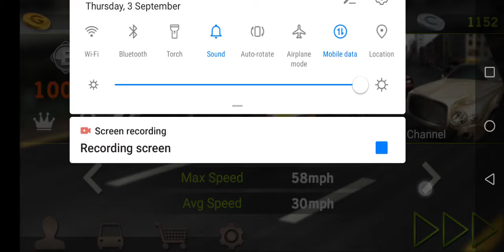Dr. Driving 2020